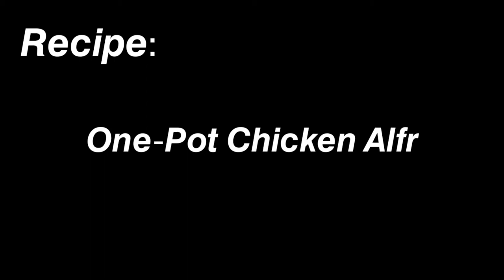One-Pot Chicken Alfredo Recipe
4-h food recipes
4-h food challenge recipes
4-h food show recipes
food recipes legend of zelda breath of the wild
1980's food recipes
1950s food recipes